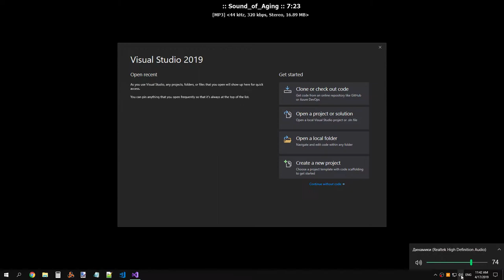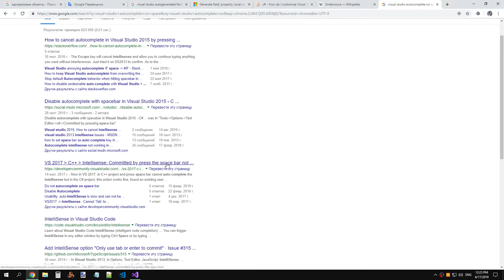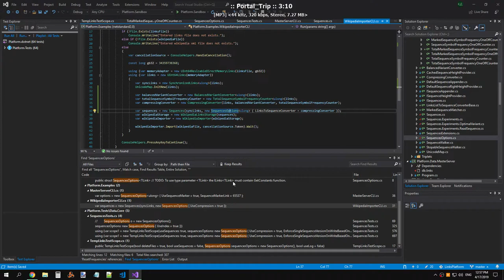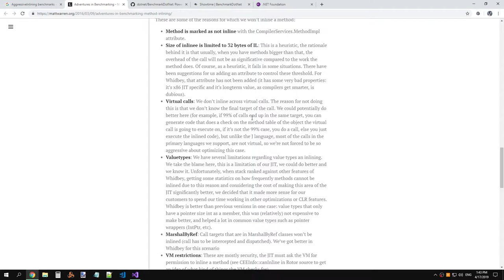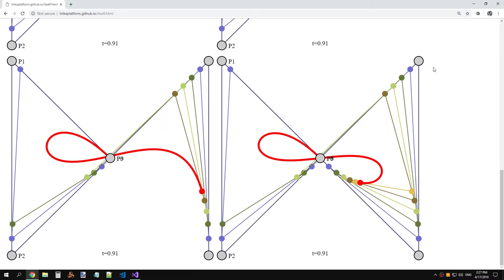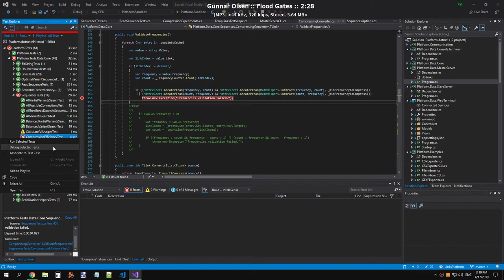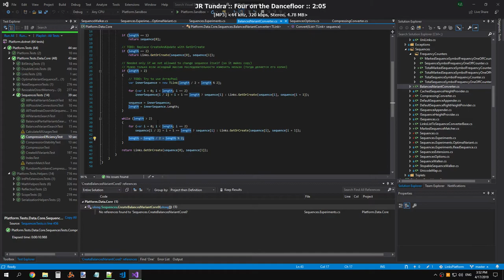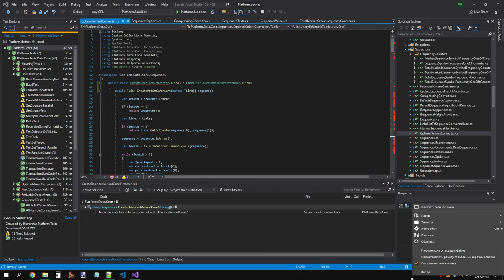ПлатформаСвязей 0.1.0: Рефакторинг Последовательностей (часть 2)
Исходник записи.